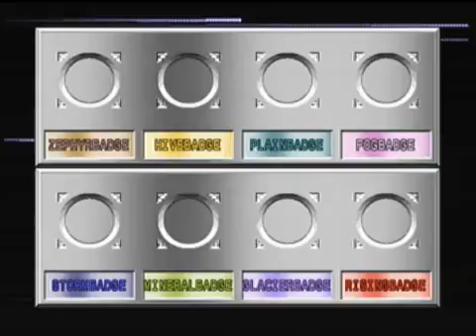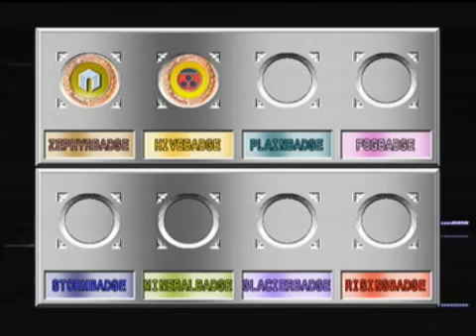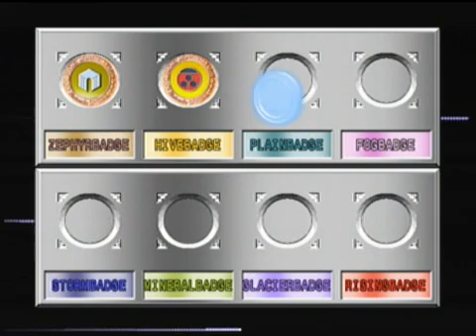Pokemon Stadium 2 - Poke Cup Poke Ball Tournament (Part 1 of 3)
I face off the first three challengers in the tournament.